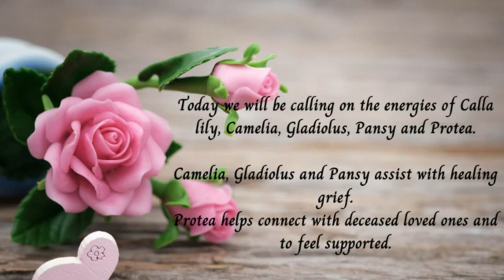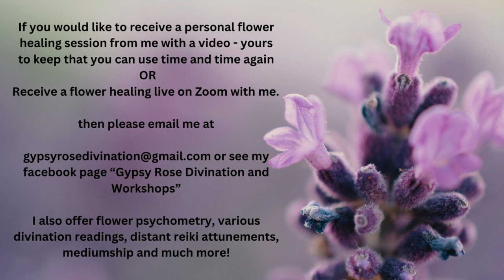Healing Grief - Distant Flower Healing Session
Healing grief. Receive a free distant flower therapy healing session to help you deal with grief, feel supported and to connect with deceased loved ones. Working with the energies of Calla Lily, Camelia, Gladiolus, Pansy and Protea. Please follow the onscreen instructions and then relax and enjoy the healing as often as required.

A mysterious, cinematic neo-classical piece featuring solo cello & piano on a background of warm synths and ominous low strings. Dark and melancholy, but also hopeful.